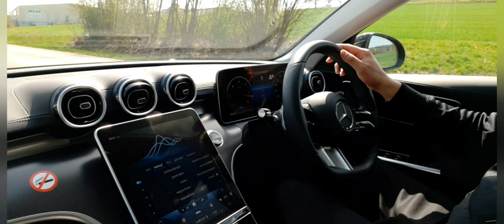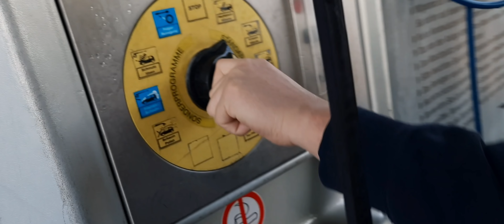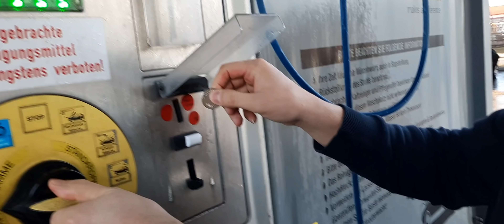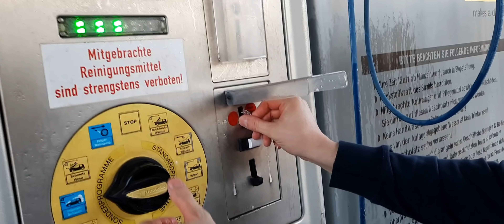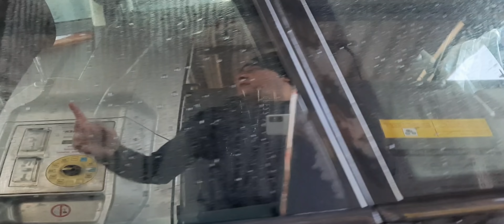هكذا جزائري🇩🇿و زوجته الألمانية🇩🇪يغسلان السيارات في ألمانيا أسرع و أرخس 😍🤑